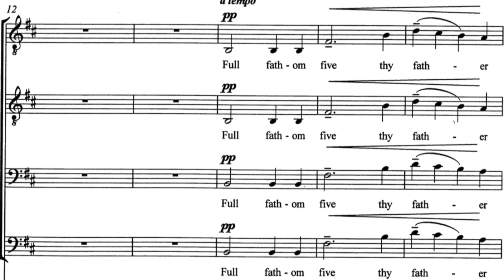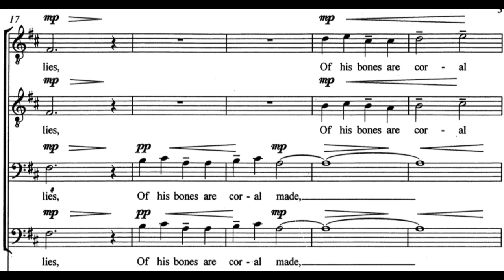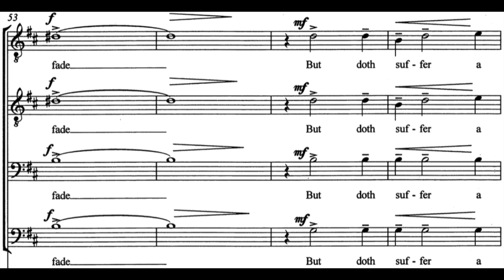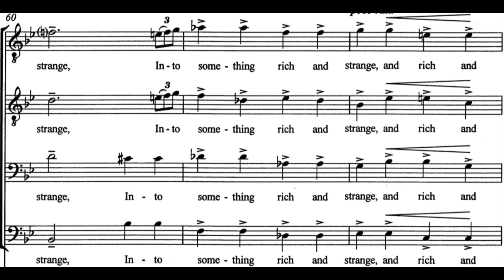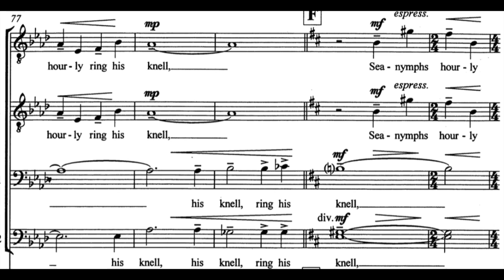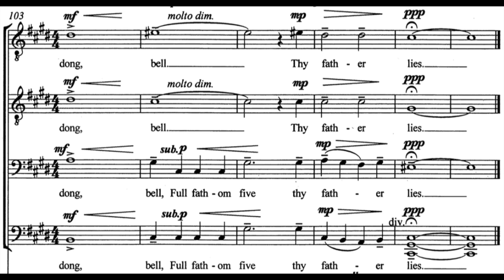Learn Your Choir Part! Tenor2 Full Fathom Five, Allan Bevan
Video Learning Aids by Tim Purdy

Full Fathom Five, Allan Bevan

Written for Da Camera Singers, Laurier Fagnan, conductor
(Male Voices TTBB and Piano)

Watch the video corresponding to your part first (it is highlighted with the harpsichord sound), then try out your luck with the full choir link provided at the end.

Please let me know if you encounter any errors.